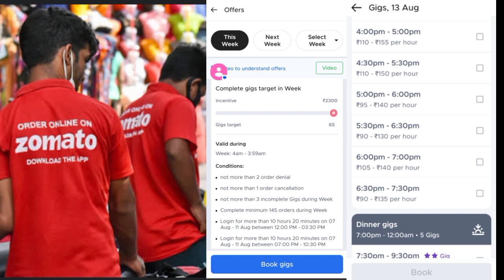Zomato weekly incentive updated Tamil 2023 & Zomato gigs incentive details 2023